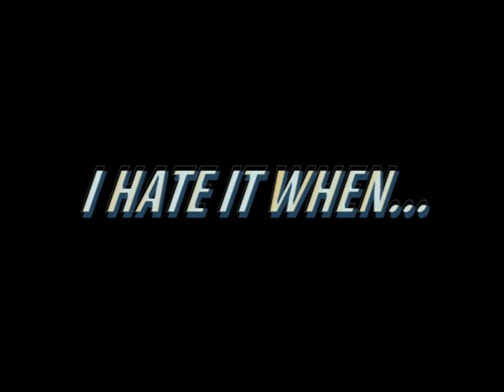I Hate It When...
Lots of things, not hateful things, just things... We hate.. :)